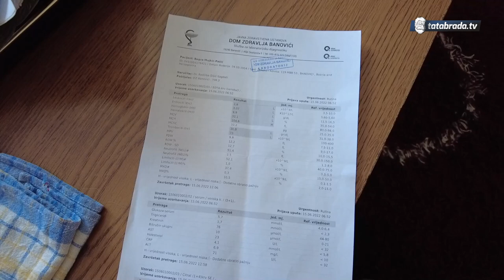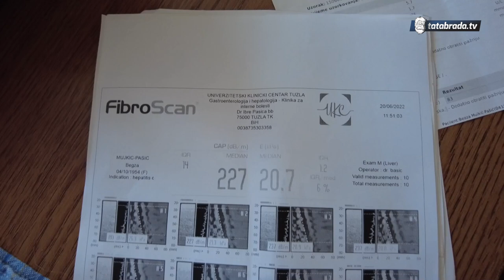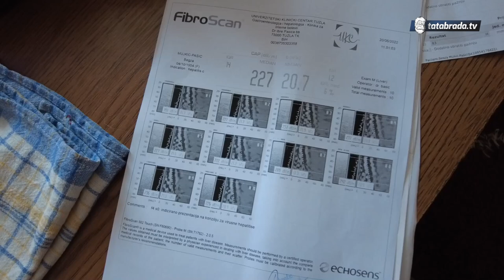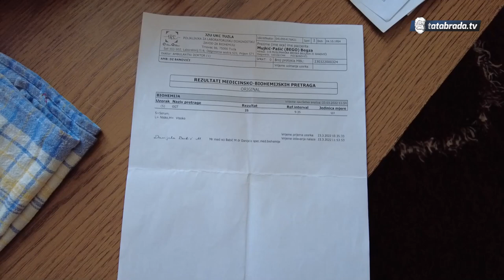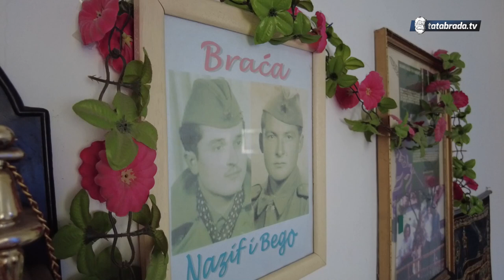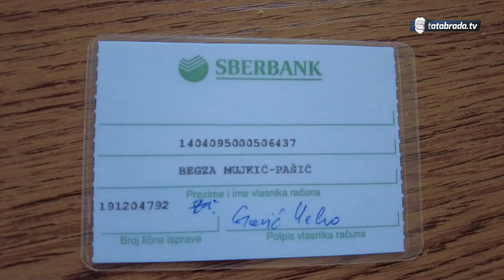"Šest sati sam bila mrtva, dežurni u mrtvačnici pobjeg'o od straha"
U centru Banovića, stanuje  nana Begza Mujkić-Pašić. Naime, ova starica je prebrodila nekoliko po život opasnih bolesti.

Spomenućemo neke: šest moždanih udara, leukemija, hepatitis c... Nažalost Begza je nepokretna duže od godinu dana, prizor koji smo zatekli ne ostavlja ravnodušnim svakog čovjeka.
Nana Begza je porijeklom iz Srebrenice, tokom agresije na BiH je doselila u Banoviće gdje je ostala dan danas.
Nani Begzi su potrebna invalidska kolica i njega 24 h.

ĆEHAJE B.B,
Srebrenik 75350